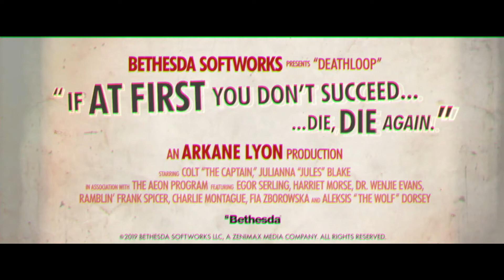DEATHLOOP Official Trailer 2019